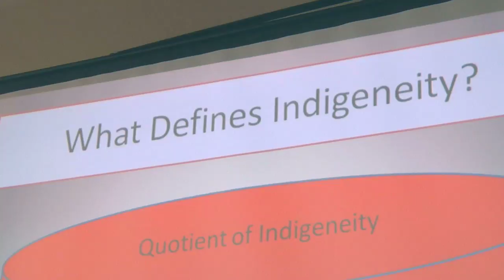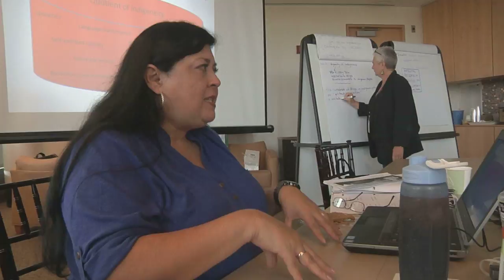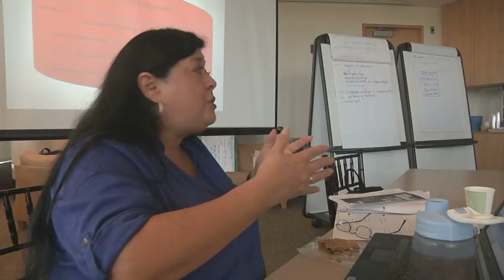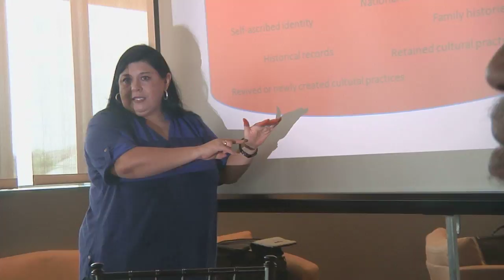SMITHSONIAN Caribbean Indigenous Legacy Project 2012 #20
Caribbean Indigenous Legacy Project (CILP) NMAI
Smithsonian Institution -- July 9-13, 2012 Workshop

From national iconography to rural traditions, there is a foundational layer of indigenous culture throughout the Caribbean. While Native heritage is felt and understood differently across the islands, Indians abound in Caribbean peoples' collective memory, with Indian words identifying the local landscape and permeating the region's dialects, and Native ideas shaping local religious, medicinal, and agricultural traditions. With new findings in diverse disciplines like archaeology, history, and genetics, people of indigenous descent throughout the Caribbean and its Diaspora are reclaiming their ancestral heritage.
The Caribbean Indigenous Legacies Project - Proyecto Legado Indígena en el Caribe being conducted by the Smithsonian Latino Center, National Museum of the American Indian, Smithsonian Institution.

El Proyecto Smithsonian de Legado Indígena del Caribe es una iniciativa para estudiar la presencia indígena en la cultura e historia de la región del Caribe. Esta historia abarca unos de los capítulos más importantes de la historia global—el primer encuentro entro los pueblos indígenas, europeos y africanos que marcó la creación de las Américas. Sin embargo, es una historia milenaria que continúa hasta nuestros tiempos. Más allá de un proyecto de documentación de las comunidades indígenas intactas del Caribe (como es el caso de las comunidades del oriente cubano, los caribes de San Vicente o los garífunas de Centroamérica), esta iniciativa examina la presencia indígena en el idioma, las prácticas agrícolas, el conocimiento medicinal, las tradiciones religiosas, los símbolos nacionales, y en otros aspectos que revelan una compleja pero fundamental presencia indígena en la región.

El proyecto tiene como su fin la creación de una exhibición en 2016 en la ciudad de Nueva York que usará artefactos arqueológicos y etnográficos, además de arte, multimedia y objetos de la cultura popular, para conectar a la gran diáspora caribeña de esa ciudad con su patrimonio ancestral y para provocar nuevas conversaciones acerca del legado indígena que permanece en la región. Esta exhibición será acompañada por una publicación, una serie de programas educativos y una exhibición virtual.

El Proyecto Smithsonian de Legado Indígena del Caribe es un esfuerzo colaborativo entre el Centro Latino Smithsonian, el Museo Nacional de Historia Natural, el Museo Nacional del Indígena Americano y una red de expertos, museos e instituciones culturales a través del Caribe y los Estados Unidos.